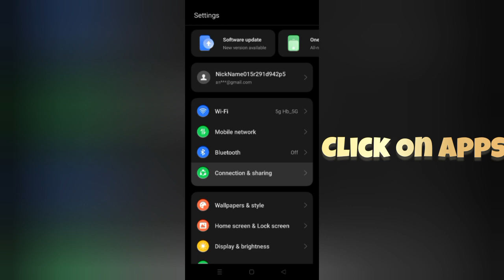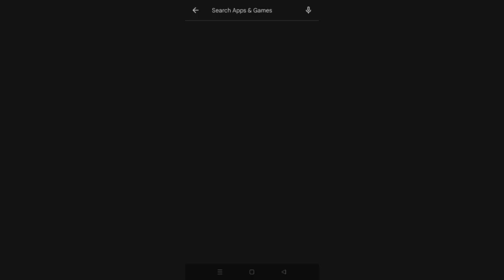How To Solve MakeMyTrip Oops Something Went Wrong Please Try Again Later Problem|| Rsha26 Solutions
How To Solve MakeMyTrip "Oops Something Went Wrong Please Try Again Later" Problem

Hii friends welcome to my YouTube channel Rsha26 Solutions, today I am showing you how to solve MakeMyTrip "Oops Something Went Wrong Please Try Again Later" problem through this video hope so this will be helpful for you if you are facing the same issue.